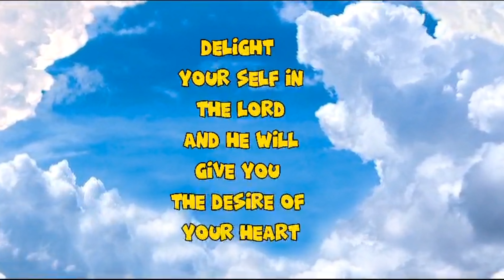Kalingap Rab May Kakaibang Experience Sa HK